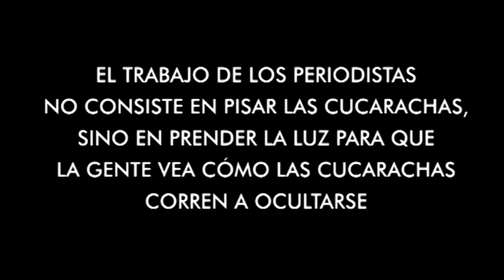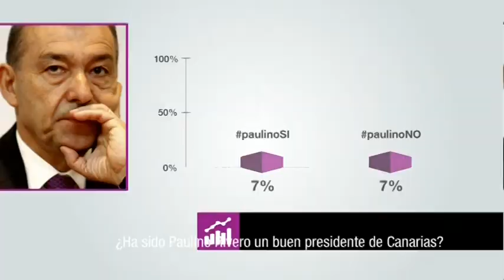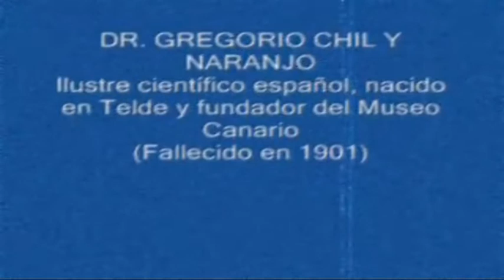Final temporada 2015 'La Tertulia' MírameTV